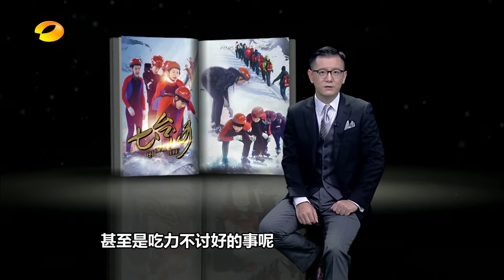《新闻当事人》第20160710期：少年速滑队冲向世界特奥会 People IN News：【芒果TV官方超清版】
芒果TV《新闻当事人》People IN News超清版播放列表 Mango News
更新时间：周一

《新闻当事人》是湖南卫视2012年推出的全国第一档80后青年发声新闻节目，节目核心调查记者群全都是80后。以新闻当事人为核心，以事件各相关人、围观者为话题支撑，关注社会群体心理需求、现实困境、焦点话题，引发观众共鸣。